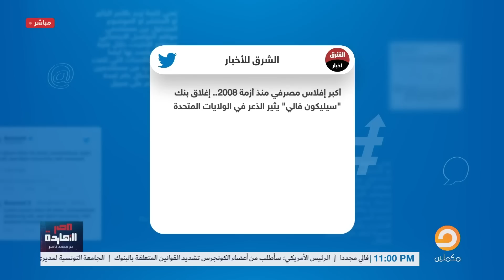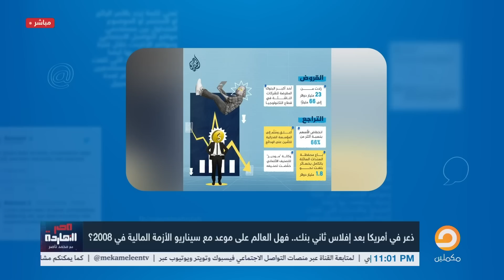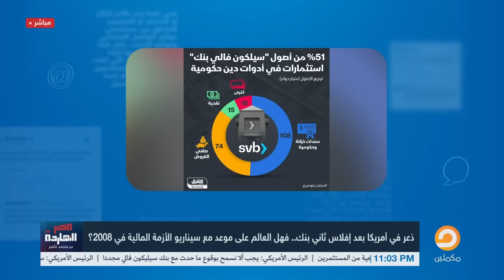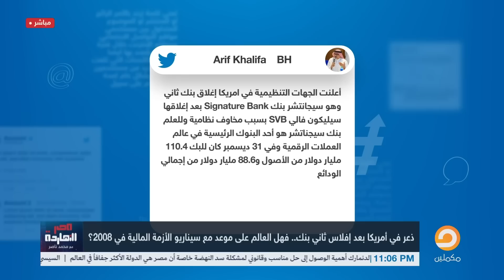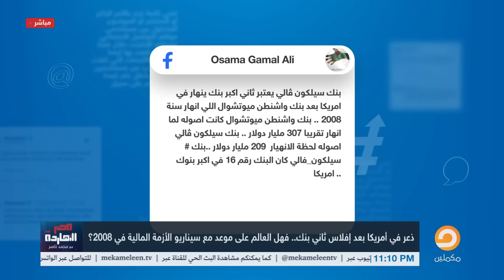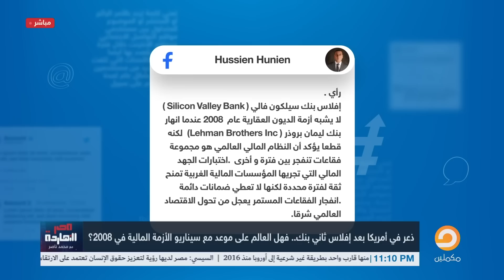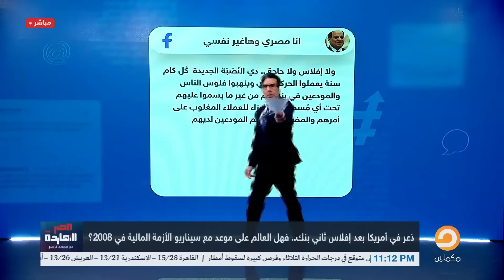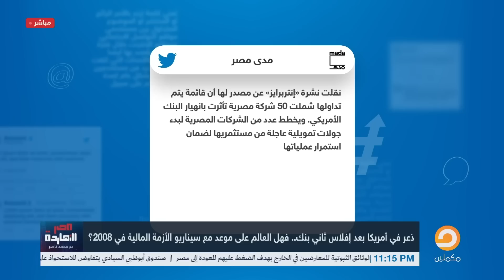الأزمة في أمريكا والصدى بالقاهرة..فهل العالم على موعد مع كارثة مالية بعد افلاس بنك سيليكون فالي؟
السيسي يفرغ خزينة الدولة لأجل عُقد “آيه السيسي” بـ 8 مليون جنيه.. ومحمد ناصر يسأله: من أين لك هذا؟

ظهور مفاجئ لـ “آيه السيسي” ومحمد ناصر يكشف: كيف كان حال عائلة السيسي قبل والقصور و ملكة السماء؟

السيسي: من بناء سد النهضة إلى إنكار التاريخ، ويصرّح: على مدار آلاف السنين مكانش فيه سدود على النيل!

عمر أديب يروّج لبيع الجنسية المصرية للاسرائـ ـلين ومحمد ناصر يرد: انت تاجر نخاسة يا عمر؟

تشرفني متابعتكم على المنصات الأخرى